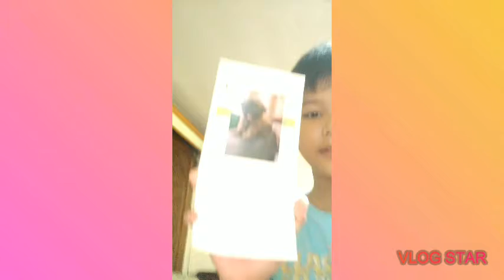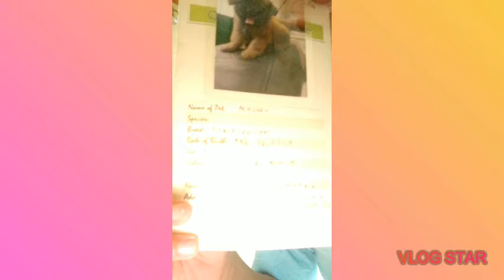my dog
my pet